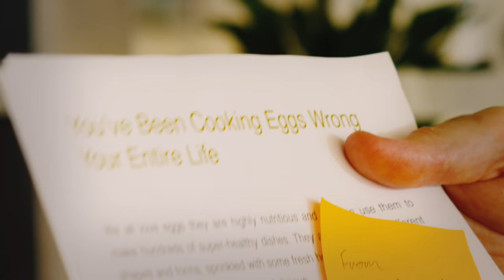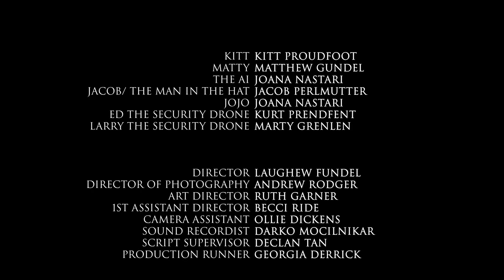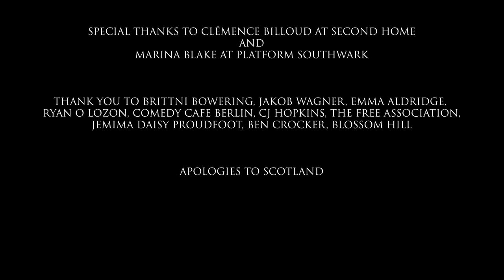CHLOROFORM (comedy short film) - MELLOWING 4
Following on from episode 3 (WHEAT) Kitt and Matty are now working at the AI run content delivery platform HUMANFACE. It’s got chloroform, talking security drones and an all-powerful A.I yearning for more from life.

If you enjoy the movie and feel at all compelled here are two things you can do to support the release...
1. Please comment and click the thumbs up button extra hard (but please do not break your mouse, that happened a lot with our last episode and we had to buy everyone new mice)
2. Share the Youtube link far & wide - company Slack channels, family WhatsApp groups, read out the URL next time you do a TED talk

THANK YOU FOR YOUR SUPPORT. We wouldn't personally call ourselves punk underground filmmakers but if you called us that to all your friends that would be fine.

For future episodes and live shows sign up to the very prestigious PRESTIGECONTENTGBL newsletter

CREATED BY KITT PROUDFOOT AND MATTHEW GUNDEL

KITT - KITT PROUDFOOT
MATTY - MATTHEW GUNDEL
THE AI - JOANA NASTARI
JACOB/ THE MAN IN THE HAT - JACOB PERLMUTTER
JOJO - JOANA NASTARI
ED THE SECURITY DRONE - KURT PRENDFENT
LARRY THE SECURITY DRONE - MARTY GRENLEN

SPECIAL THANKS TO CLÉMENCE BILLOUD AT SECOND HOME AND MARINA BLAKE AT PLATFORM SOUTHWARK

DIRECTOR - LAUGHEW FUNDEL
DIRECTOR OF PHOTOGRAPHY - ANDREW RODGER
ART DIRECTOR - RUTH GARNER
1ST ASSISTANT DIRECTOR  - BECCI RIDE
CAMERA ASSISTANT  - OLLIE DICKENS
SOUND RECORDIST - DARKO MOCILNIKAR
SCRIPT SUPERVISOR - DECLAN TAN
PRODUCTION RUNNER - GEORGIA DERRICK

ORIGINAL SCORE BY JOE FARLEY

THANK YOU TO BRITTNI BOWERING, JAKOB WAGNER, EMMA ALDRIDGE, RYAN O LOZON, COMEDY CAFE BERLIN, CJ HOPKINS, THE FREE ASSOCIATION, JEMIMA DAISY PROUDFOOT, BEN CROCKER,  BLOSSOM HILL

APOLOGIES TO SCOTLAND

A PRESTIGE CONTENT GBL PRODUCTION

PAID FOR BY THE GOOD FOLKS AT DRURIDGE BAY FOOD & WINES